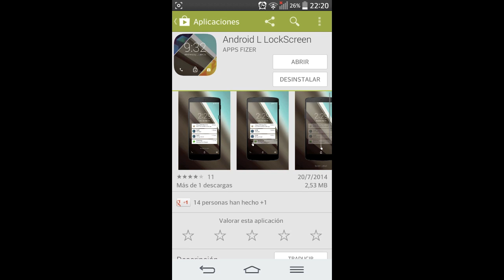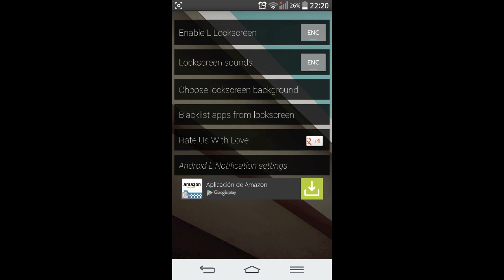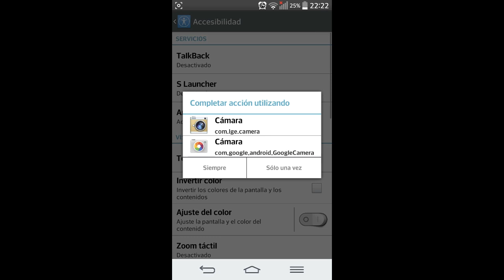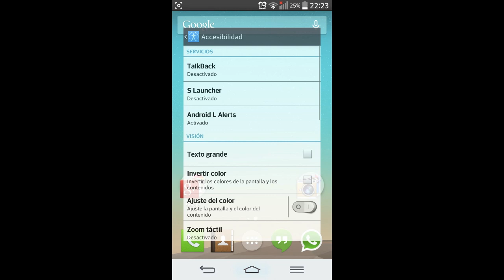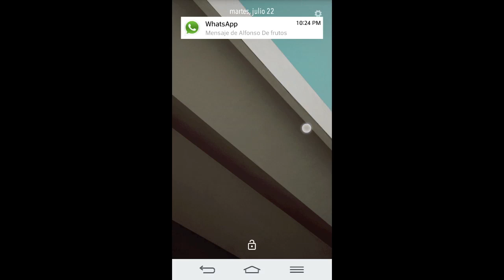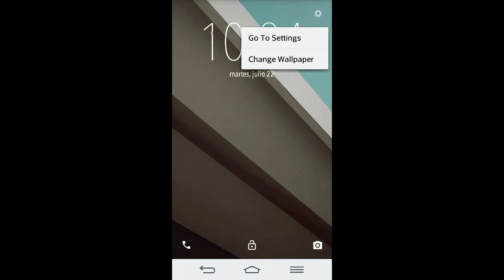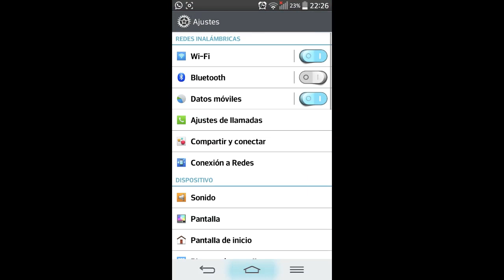Cómo instalar la pantalla de bloqueo de Android L en cualquier Android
Aquí os dejo en vídeo en donde os muestro como funciona la nueva pantalla de bloqueo de Android L que ya podemos utilizar en cualquier Android 4.0 o superior.